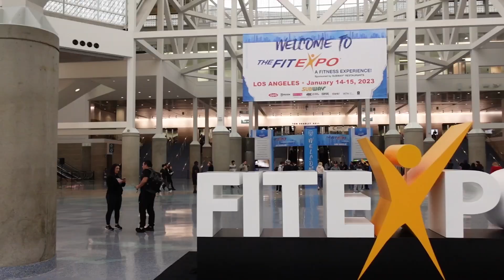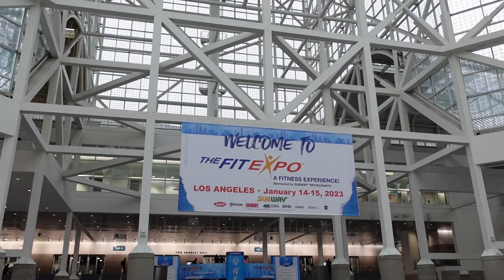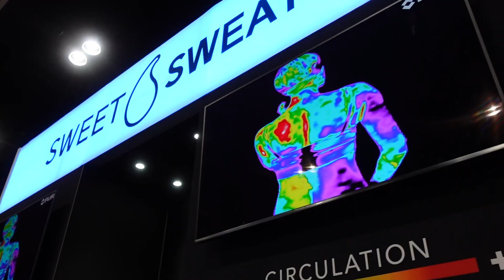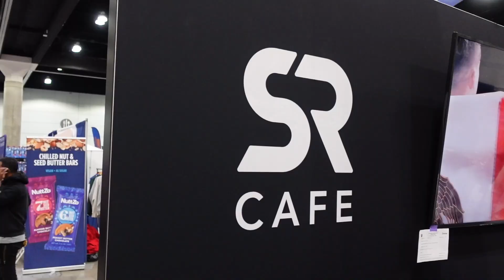Come With Us to LA Fit Expo | Developing the Drip Ep. 4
"Developing the Drip" takes you behind the scenes of Sweet Sweat, your favoriite topical gel that enhances your workout.

Join us for Episode 4 where we take you along with us to the LA Fit Expo and show you how our company prepares for it!

This is just the beginning, so let's build together!

The official Youtube Sweet Sweat Channel.  Follow us to see all of our Sweet Sweat videos and learn more about Sweet Sweat.